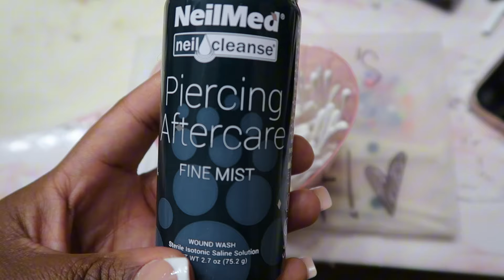My belly piercing aftercare experience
In today's video, I’m sharing my  belly button piercing aftercare routine.

✨ What You’ll Learn:

How to clean your belly button piercing: The best cleaning solutions and techniques to prevent infection.

🔑 Belly Button Piercing Aftercare Tips:

Clean with saline solution or a gentle piercing aftercare spray.

Avoid using harsh chemicals like alcohol, hydrogen peroxide, or bactine.

Be gentle when cleaning!!!

Wear loose clothing that won’t rub against the piercing while it heals.

✨ Healing takes time, so be patient and follow these aftercare steps for the best results!

Links:
Previous Floating navel jewelry
Piercing Kit used
Tongue piercing jewelry